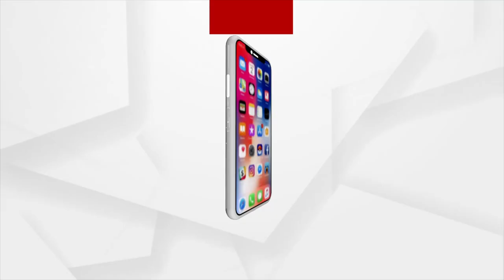ବାନ୍ଧିକି ରଖୁନ ବାବୁସାନକୁ !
ବାବୁସାନ ସହ ଲଢେଇ କରୁନ୍ତୁନା । ବାବୁସାନକୁ ବାନ୍ଧିକି ରଖନ୍ତୁନା । ମୋ ଝିଅକୁ ଜୀବନରେ ମାରିଦେବାକୁ ଧମକ ଦିଆ ଯାଇଛି । ଆମ ପରିବାରକୁ ଶେଷ କରିଦେବେ ବୋଲି କହିଛନ୍ତି, ଏଭଳି ଅଭିଯୋଗ କଲେ ଅଭିନେତ୍ରୀ ପ୍ରକୃତି ମିଶ୍ରଙ୍କ ବାପା ମନ୍ମଥ ମିଶ୍ର ।